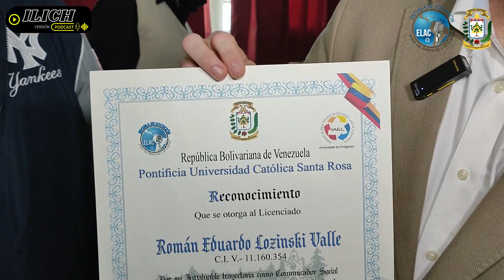ROMÁN LOZINSKI / LO QUE SÍ Y LO QUE NO EN LA RADIO / CURSO DE LOCUCIÓN / ELAC - UCSAR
Una clase muy amena con Román Lozisnski, mucho por aprender...